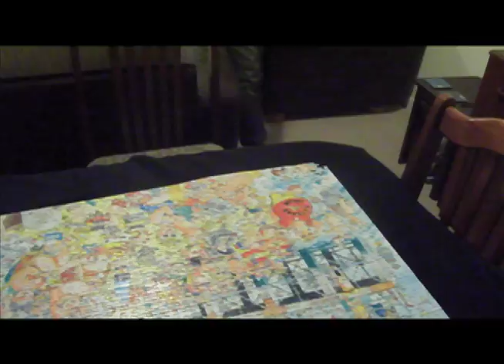Jigsaw Escape - Unit 33 Stopmotion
A short story detailing the strife of the pieces of a jigsaw puzzle to escape the clutches of their owner before he gets back... will they make it?